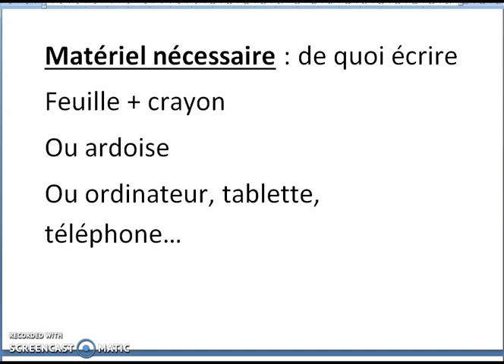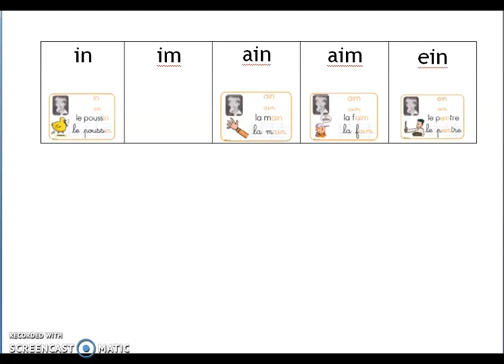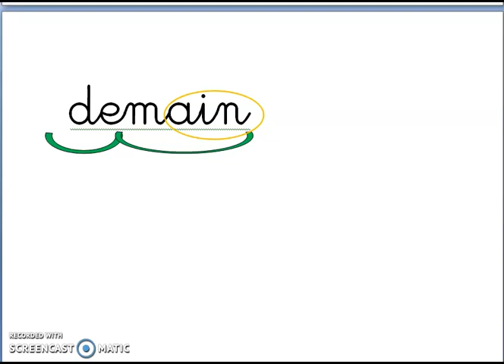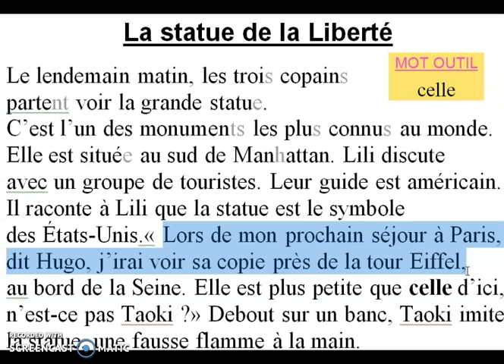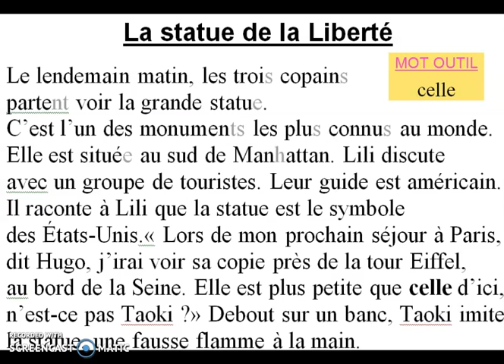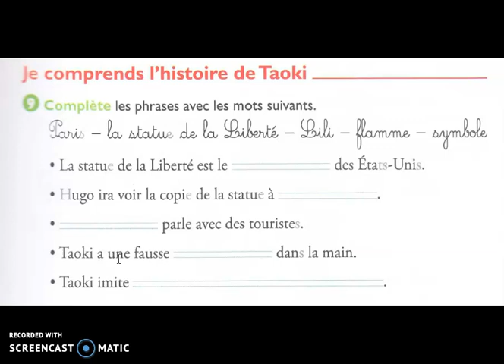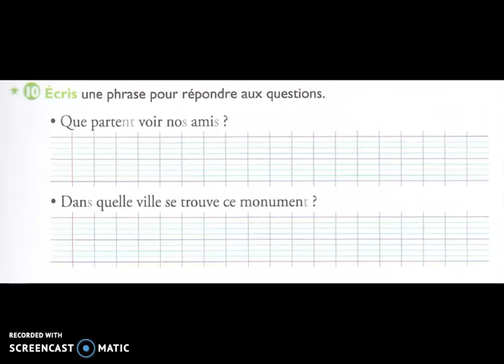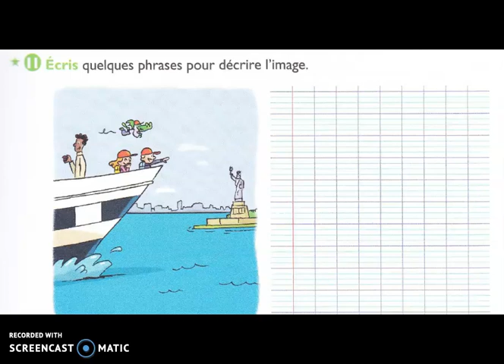CP Taoki ain ein2